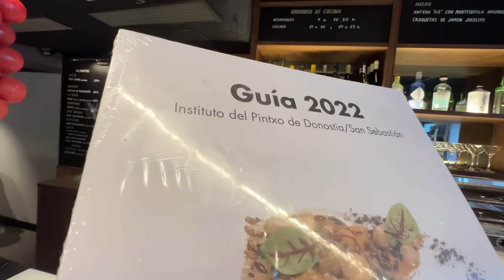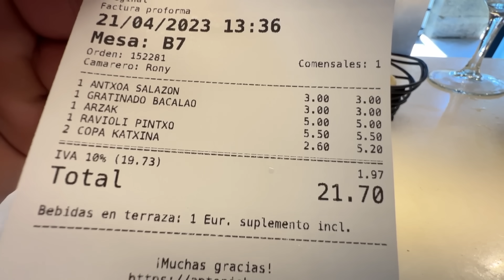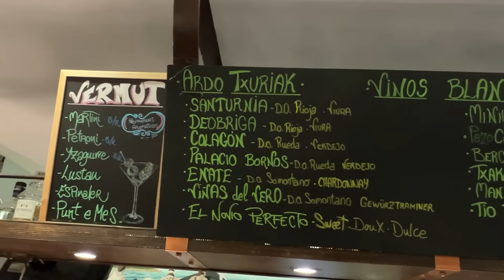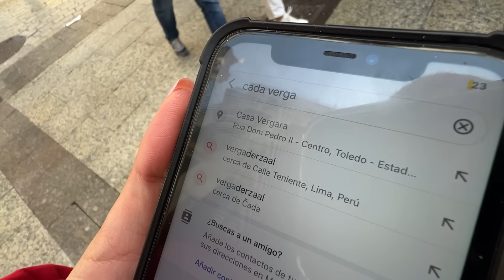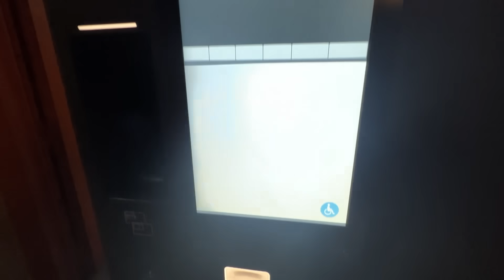PROBANDO LOS MEJORES PINTXOS de SAN SEBASTIÁN por PRIMERA VEZ! *no esperaba comer esto*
En el vídeo de hoy vamos a comer los mejors pintxos de Donosti. No esperaba comer todos estos pintxos, se come muy bien en San Sebastián.